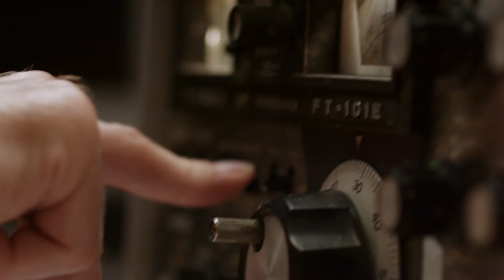INTERFERENCE Trailer #1 (2017)